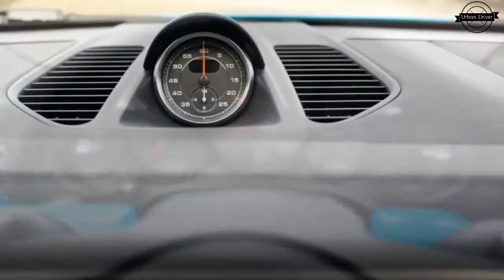[WINDOW SHOPPING] 2017 Porsche 911 Carrera S PDK Automatic Quick Review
It has a lot to do with the Carrera S’s new twin-turbocharged 3.0-liter flat-six. Smooth, snarly, and wildly powerful, this Halliburton case of an engine scoots the 911 to 60 mph in 3.1 seconds.
Select Sport or Sport Plus mode, hold the brake with your left foot and floor the accelerator with your right foot, and the engine revs to 6200 rpm. Release the brake and the car launches with nearly the same surge as the all-wheel-drive Turbo.
The steering has just the right amount of feedback and is resolutely accurate, the engine responds immediately to the prod of the accelerator, and the brakes cinch with a satisfying heft.
the four-wheel steering keeps the rear stable, and the car takes all that you can reasonably dish out on a public road. There’s not much need to slow for corners, but the 20-inch Pirelli P Zeros and the carbon-ceramic brakes will stop the 911 from 70 mph in a scant 142 feet.
The instrument panel is largely unchanged since this generation’s debut as a 2012 model. A notable exception is the new touchscreen that incorporates incredibly useful Google search and Google Earth functionality into the navigation system.
The appeal here is deeper than how hard the Carrera S accelerates, brakes, and corners. The 911 works equally well in traffic on the way to the office, on empty roads on the way to nowhere, and circling a racetrack. Its dialed-in primary controls make it an immersive and interactive experience. A lot of care appears to have gone into building each example, and high-quality materials are used throughout, which helps justify the price.